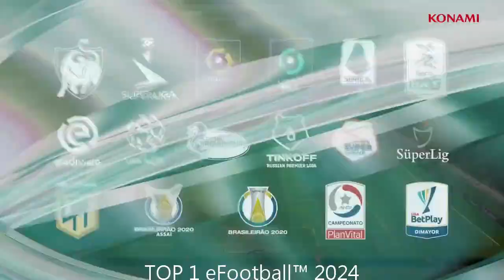Top 6 football Games of the Week on TapTap | Week48 2023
Hey, gamers! It’s Tuesday, 2023/11/28. We’re back with a highly-anticipated video where we’re going to rank the ultimate top 6 football games of Week48 on TapTap. We’ve scoured through the best games of the week and compiled our list to give you a guide to the most amazing games you should definitely play.
Kicking off at number 6, we have *Soccer Manager 2024 - Football*, a football game that offers an incredible Gameplay experience that you just can't miss.
Breaking into the top 5, we have *EA Sports FC 24*, a football game that has it all - incredible Gameplay that will leave you wanting more.
At number 4, we have *Super Jump Soccer*, a football game that is a true masterpiece, offering a Gameplay experience that you won't soon forget.
Our pick at number 3 is *CAPTAIN TSUBASA: ACE*, a football game that will blow your mind with its incredible Gameplay.
The runner-up at number 2 is *Dream League Soccer*, a football game that offers an immersive Gameplay experience that will leave you speechless.
And finally, our number 1 top must-play game of week48 is *eFootball™ 2024*, a football game that is a true masterpiece, offering an incredible Gameplay experience that will keep you coming back for more.
And there you have it, folks, our ultimate top 6 football games of Week48 on TapTap.